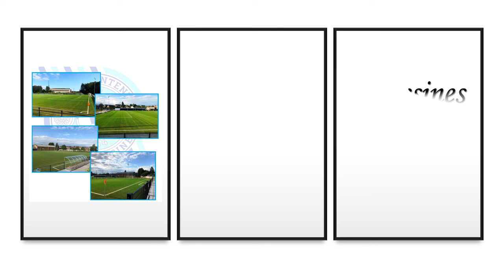Présentation tournoi international U12/U13 2022